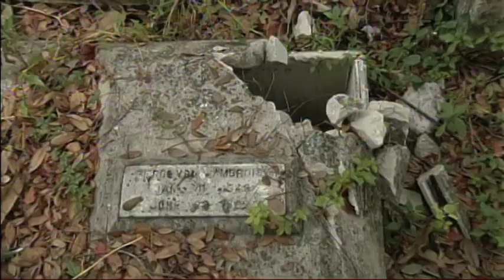KAREN FRANKLIN DEMO